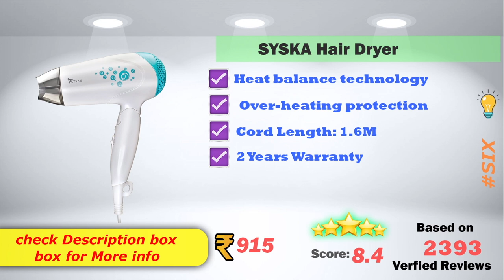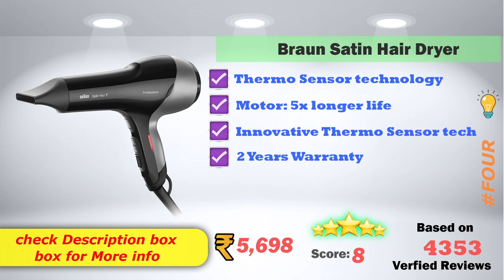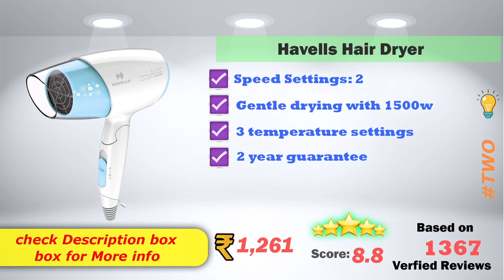✅ Top 7 Best Hair Dryers With Price in India 2022 | Hair Dryers Review & Comparison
Here is the list of Best Hair Dryers in India with Price. Find below the product links.
✅ 1. Phillips Hair Dryer
✅ 2. Havells Hair Dryer
✅ 3. Chaoba Hair Dryer
✅ 4. Braun Satin Hair Dryer
✅ 5. Panasonic Hair Dryer
✅ 6. Syska Hair Dryer
✅ 7. Wahl Hair Dryer

We picked the top Hair Dryers. If you wish to buy them online at Flipkart or Amazon then you will get them at best price.